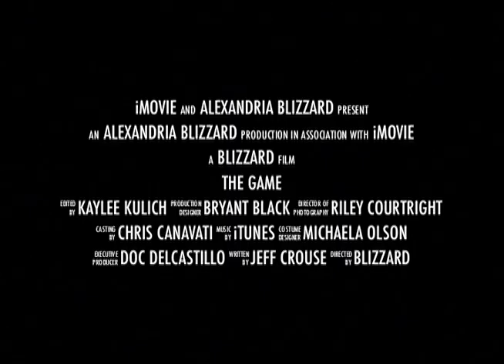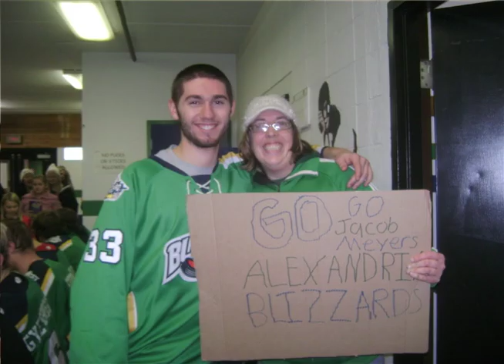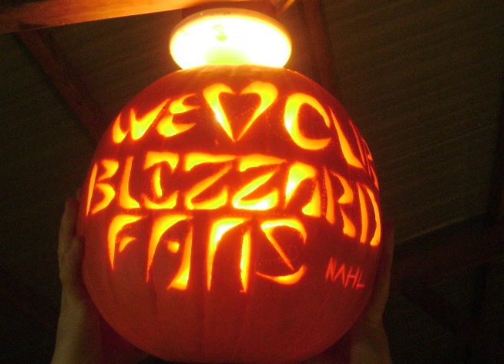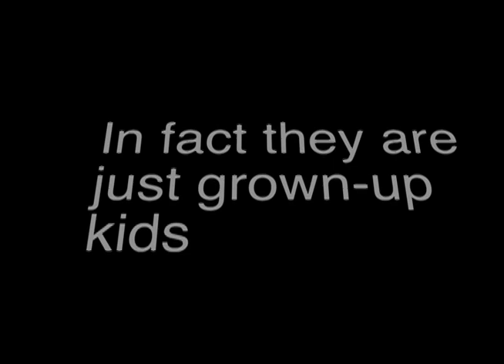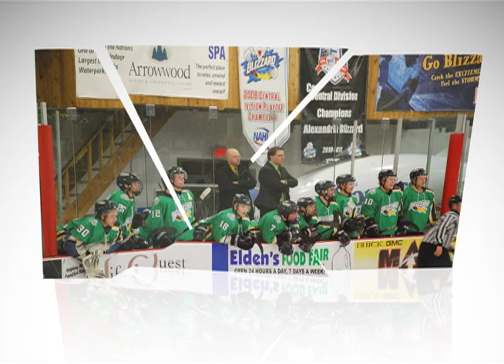Blizzard Highlight Video